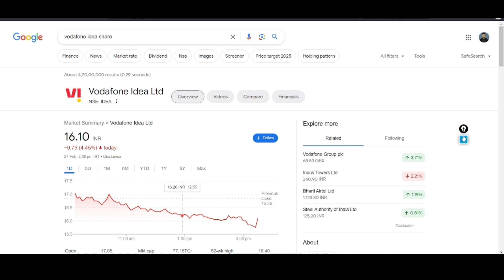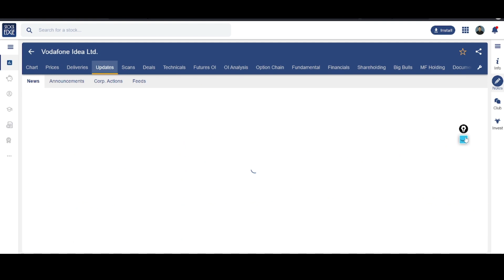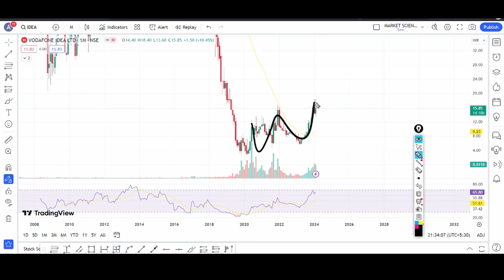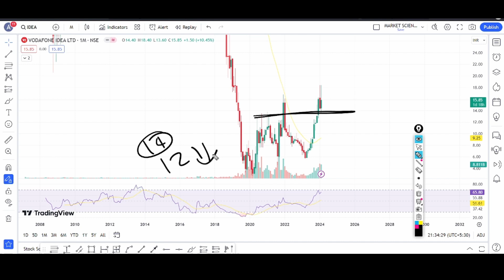vodafone Idea share latest news | voda-idea analysis | vodafone news today